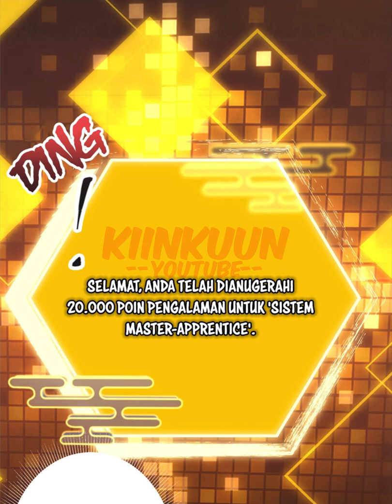Keep a Low Profile, Sect Leader [ Chapter 130 ] [ Bahasa Indonesia]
Sinopsis :
Bepergian ke dunia Tian Xuan, tidak percaya saya telah menjadi pemimpin sekte yang tidak berguna! Membayar uang di kota untuk dilahirkan kembali di dunia game. Menjadikan para pemain sebagai pekerjaku, mengumpulkan karakter utama dari dunia sebagai bawahanku. Jika kita berbicara tentang menjadi sok, maka saya hanya akan mengambil tempat nomor satu!

Genre :
Action, Adventure, Drama, Fantasy, Historical, Martial Arts, School Life, Shounen

Alternative Name :
Headmaster, Keep Yourself Low Profile
Keep a Low Profile, Sect Leader
Sect Head, Be a Bit Modest
Zhǎng Mén Dī Diào Diǎn
掌门低调点

Author(s) : 二胡藏剑, 阅文漫画
Artist(s) : 二胡藏剑, 阅文漫画

Type : Manhua